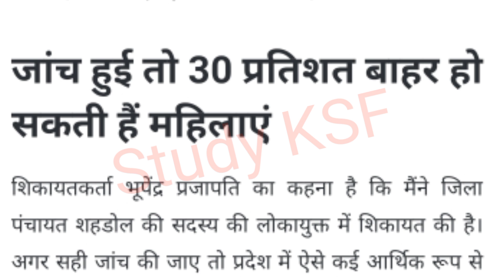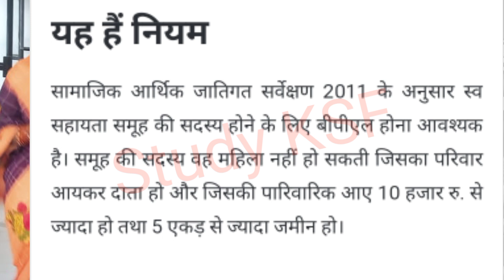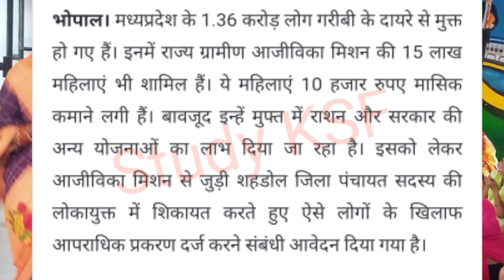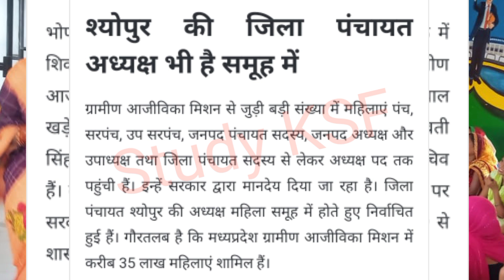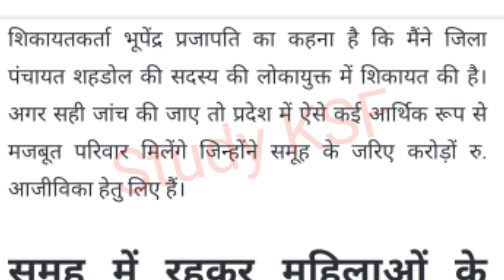ऐसी महिलाएँ होंगी आजीविका मिशन से बाहर | Swayam Sahayta Samuh | shg | nrlm | Study KSF